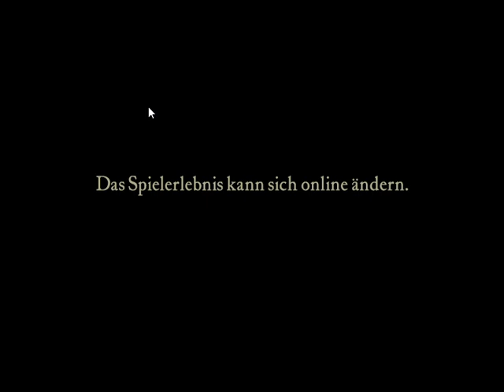Crusader 2023 amazing